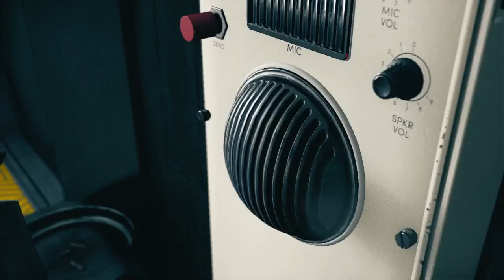Finding Marshall - Control - Episode 10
Jesse Faden arrives at the Oldest House, the headquarters of the Federal Bureau of Control, after receiving a telepathic calling from a paranatural being she refers to as "Polaris," which she shares a special connection with. Seeking the whereabouts of her brother Dylan, who was kidnapped by the Bureau seventeen years prior after an Altered World Event in their hometown of Ordinary, Jesse discovers that the Bureau's previous Director, Zachariah Trench, has apparently committed suicide.

Taking Trench's fallen sidearm, Jesse discovers it is an Object of Power - the Service Weapon - and is transported to the Astral Plane, where she completes a ritual and is selected as the new Director by the Board, a paranatural entity that guides the Bureau from the shadows. Jesse emerges from Trench's office and discovers that the Oldest House has been invaded by a hostile force known as the Hiss, which possesses the Bureau's agents and corrupts the building's shifting topography. Jesse uses an Object of Power known as the Hotline to listen to the lingering presence of Trench, who relays that his former management team knows the secrets of the Bureau, and Jesse hopes they may be able to tell her the whereabouts of Dylan.